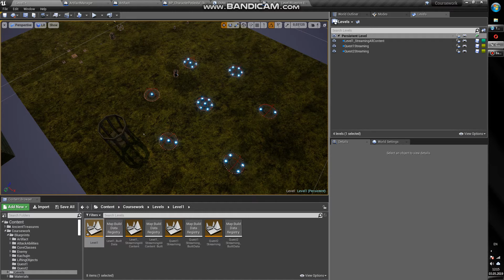03 05 19